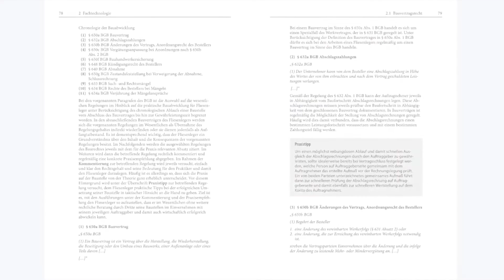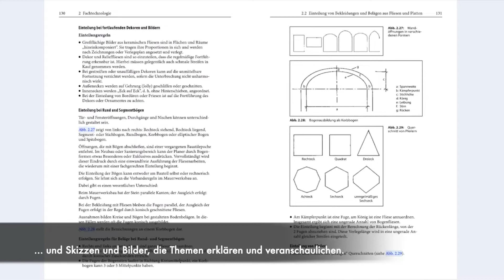Die Meistermacher: Blick ins Buch „Fachwissen Fliesentechnik“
Mit Die Meistermacher lernst du schneller, einfacher und mit mehr Spaß für deine Prüfung zum Fliesen-, Platten- und Mosaiklegermeister: Das Projekt von F+P Fliesen und Platten und PCI Augsburg hilft dir bei einer gründlichen Vorbereitung – ganz ohne Kosten für dich.

Hier kannst du einen Blick in das Buch „Fachwissen Fliesentechnik“ werfen: Es ist die Grundlage für die rund 1.000 Fragen in der Meistermacher-Lernplattform und als Teilnehmer bei Die Meistermacher bekommst du es als E-Book gratis!

– Ende Januar geht es los! Wenn du beim Start eine Einladung bekommen möchtest, melde dich einfach auf der Webseite zum Newsletter an.